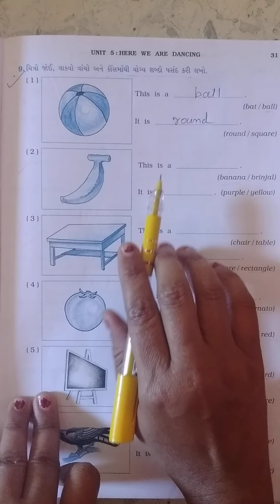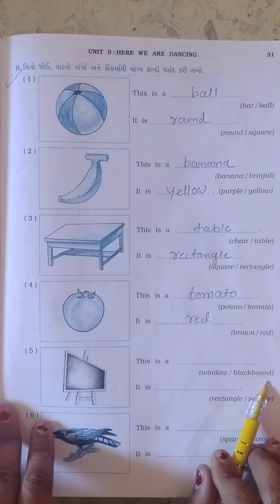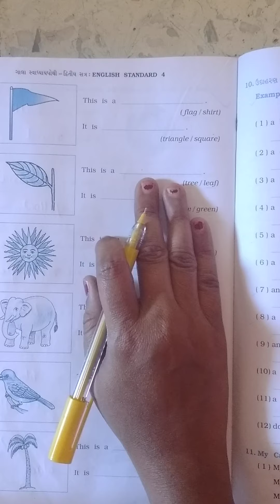Unit 5 exercise ( swa. Pothi) part 3